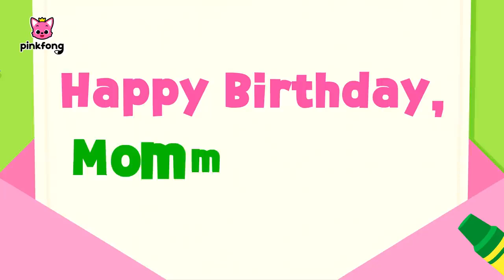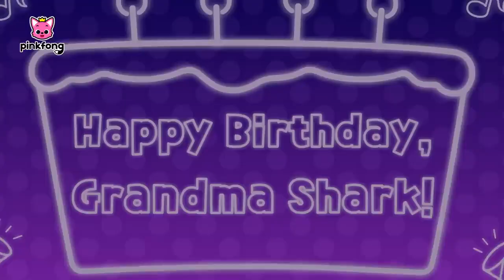Whose 9th Birthday is it Happy Birthday Song for Kids Pinkfong Baby Shark Kids Song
Happy 9th Birthday Baby Shark! 🎉  | Happy Birthday Songs for Kids

You're watching "Whose 9th Birthday is it? | + Happy Birthday Song for Kids", an educational and interactive  series prepared to you by Pinkfong!